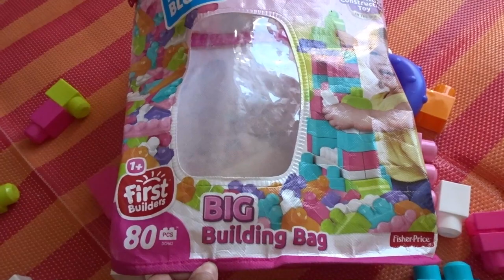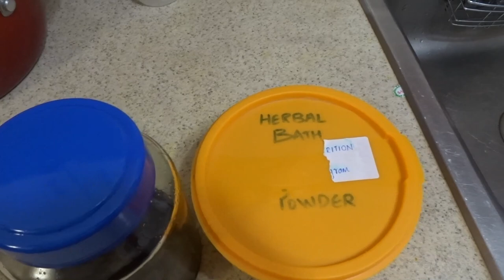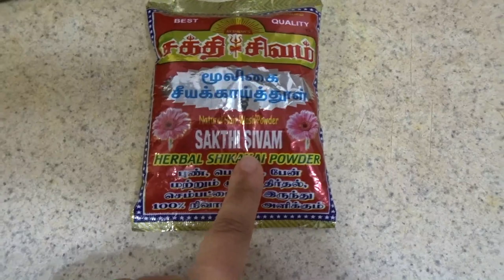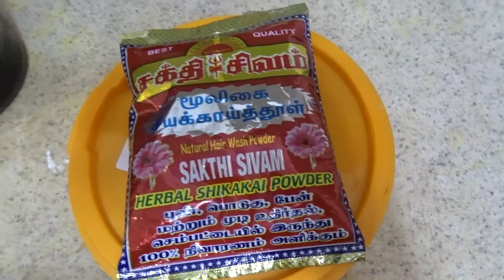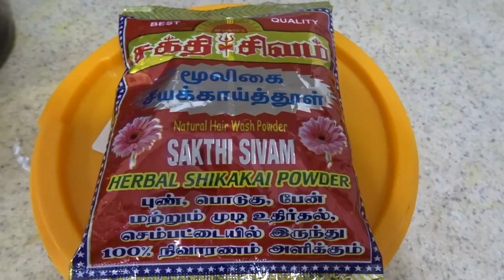Morning routine | Brinjal gotsu | Momcafe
Infant nutrition
Child nutrition
Adult nutrition

3. Tips to reduce post pregnancy belly fat
4. Cloth diapers for babies
5. How to get pregnant with PCOS

10. Cetaphil baby massage oil

BATHING AND SKIN CARE PRODUCTS WE USE FOR ARYA        :
2.Banana tooth brush
3.Orajel toothpaste

9.Baby pillow
10.Nasal aspirator
11.Vicks Air Humidifier

PRODUCTS MADHU USE:
1. Fruit infuser water bottle

Love
Madhu xoxo